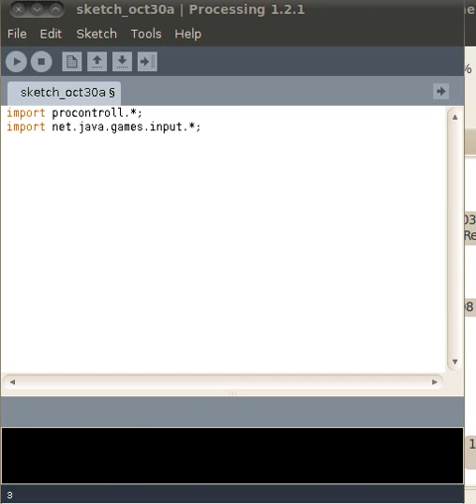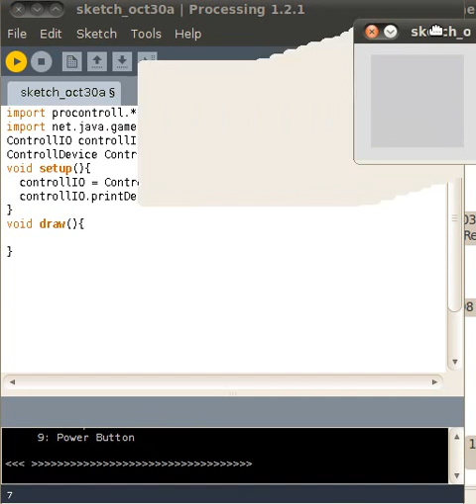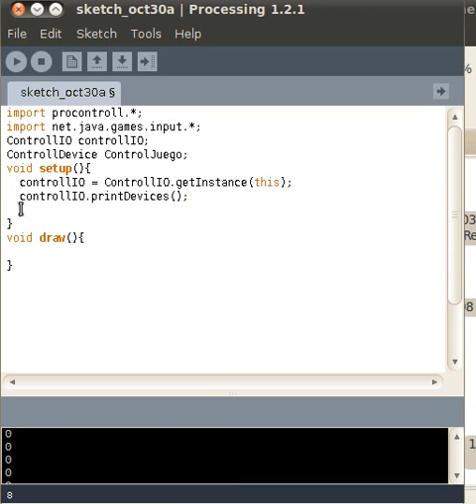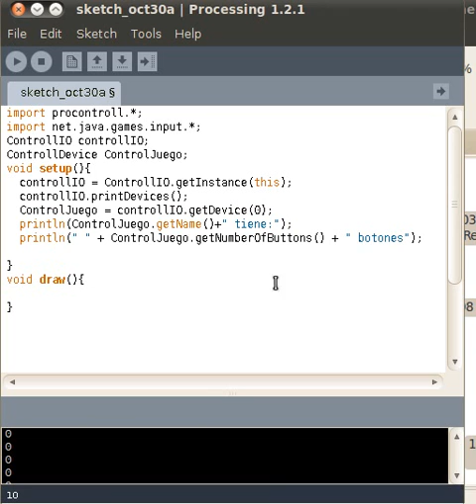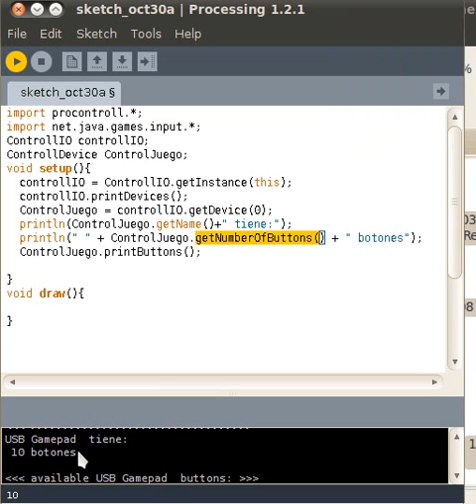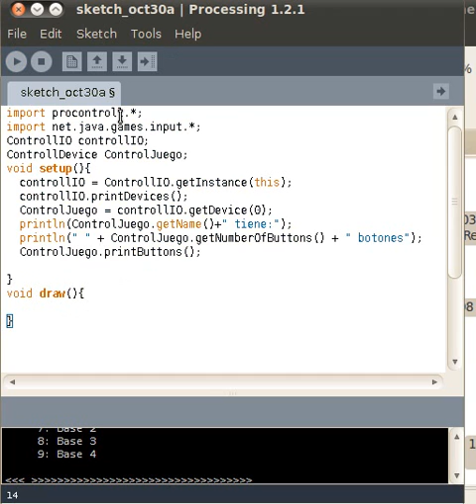Procontroll en processing eje01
Utilización de la librería procontroll en processing